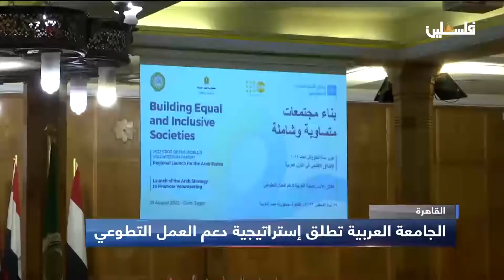الجامعة العربية تطلق استراتيجية دعم العمل التطوعي